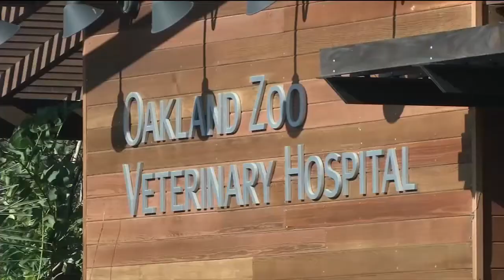Oakland Zoo to complete one of world's largest Mountain Lion habitats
The Oakland Zoo has a new addition to their family of critters -- two California Mountain Lion cubs now call the zoo home.